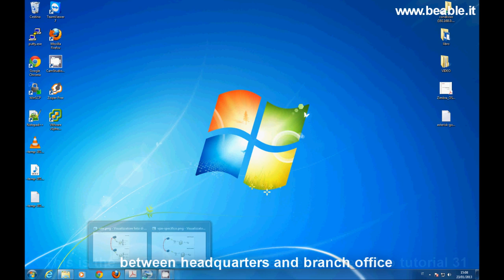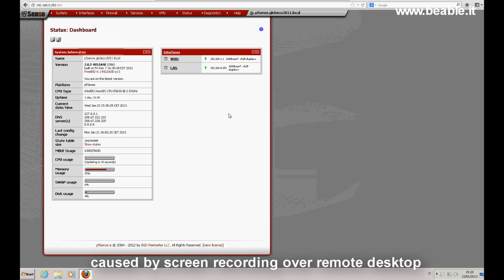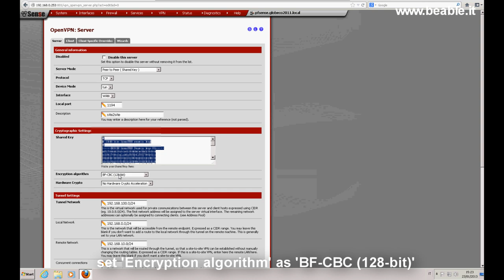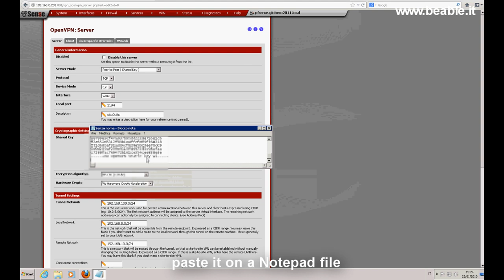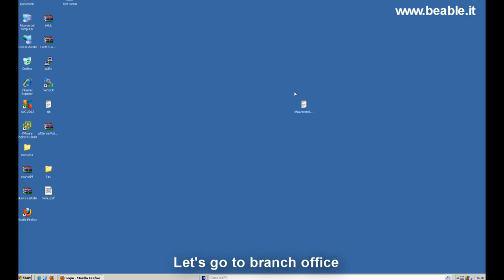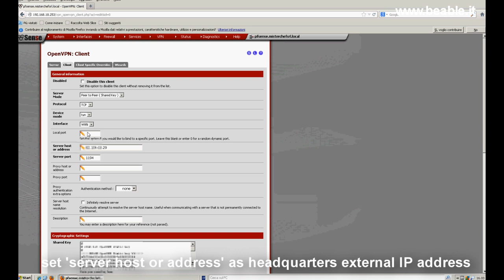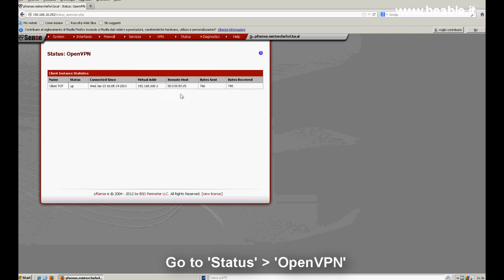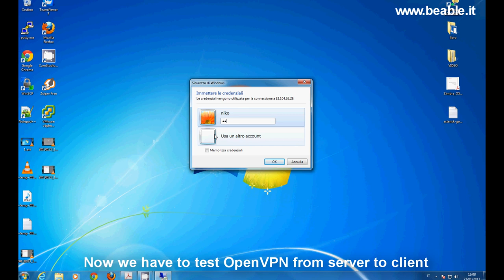Tutorial 34: pfSense OpenVPN site to site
This video will show you how to design a "site to site" VPN  with OpenVPN.